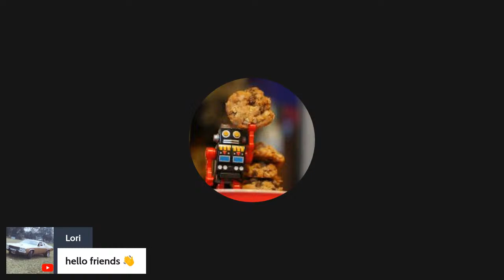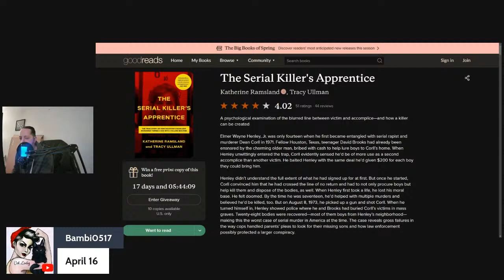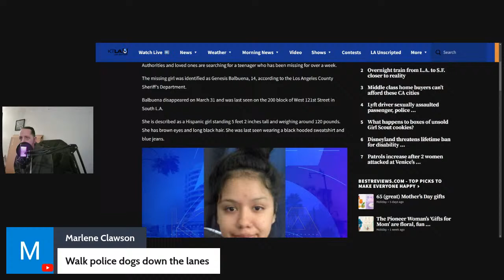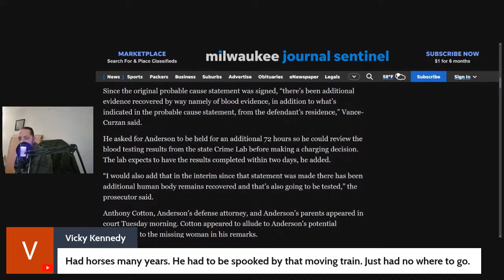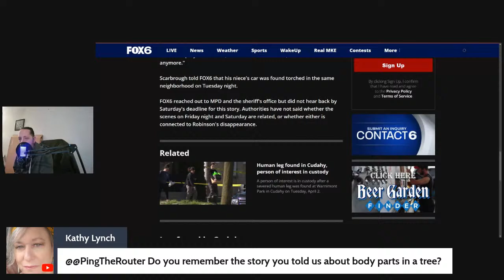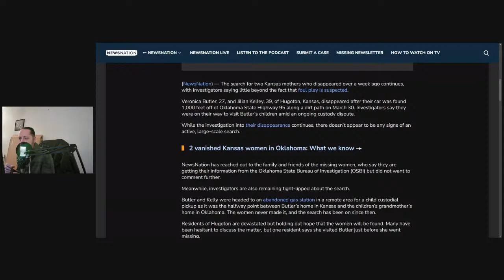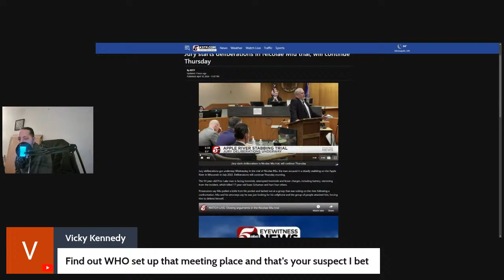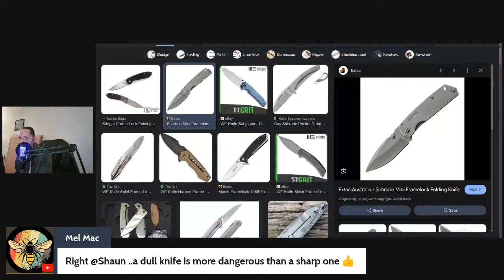Nights With Ping - Apple River Verdict Watch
hey ladies and gents, we're on verdict watch I'll give you all the updates for today
hopefully we can get on, stream yard has had issues today!
see you all hopefully at 9pm ET